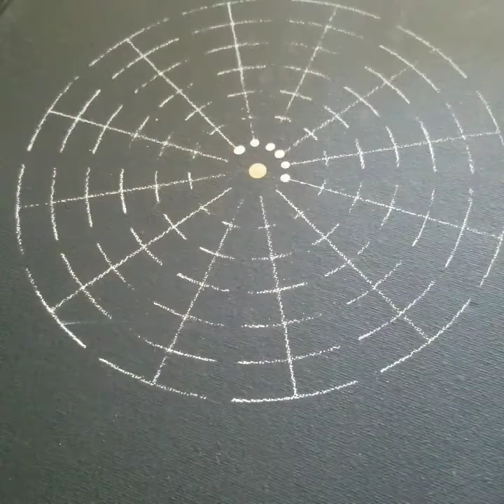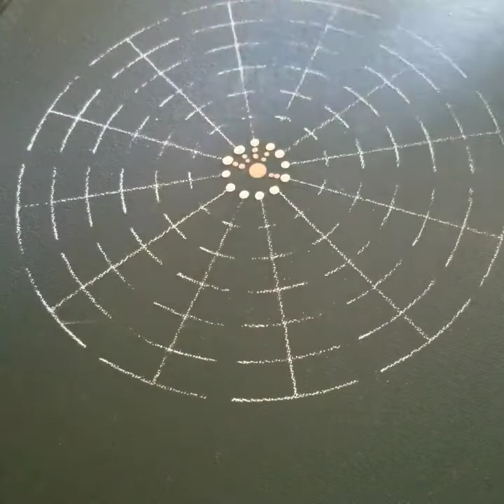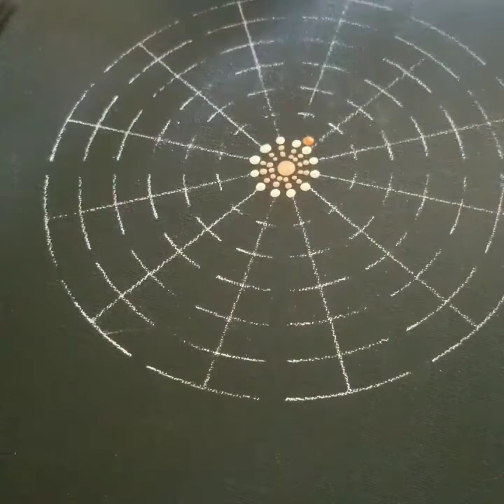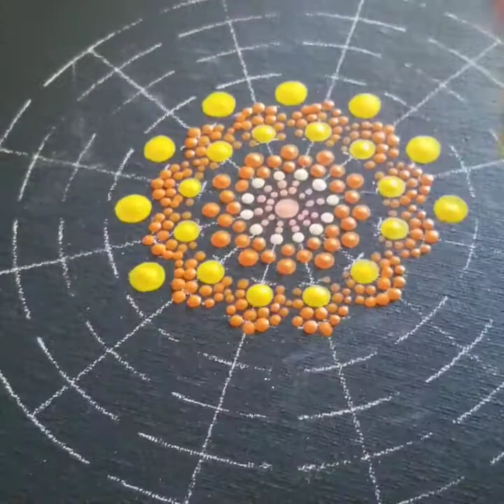Yellow and orange Dot Mandala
Just draw a circle and start dotting around it.